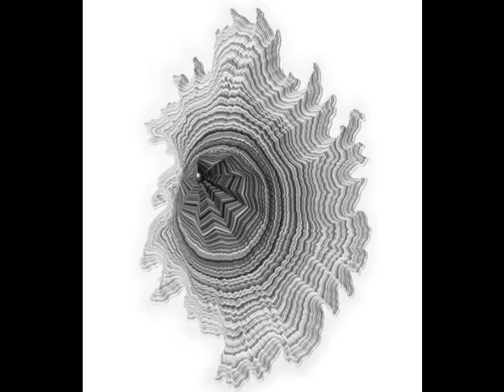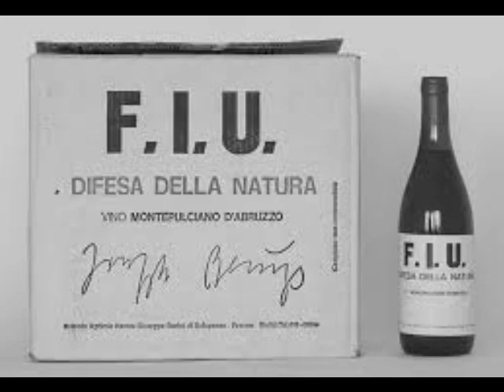The Admiral Freebird - Brahmadiva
produzioni SG